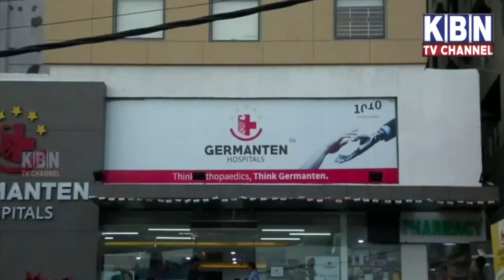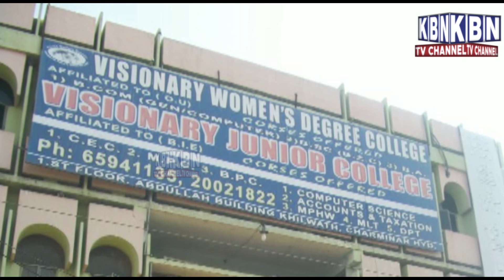Kbn News Bulletin | 24-06-2021 | Hyderabad News Channel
Kbn News Bulletin | 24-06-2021 | Kbn News | Hyderabad News Channel | Must Watch | Kbn Urdu News Channel Hyd | For More Watch at